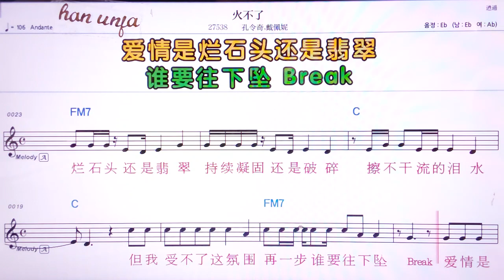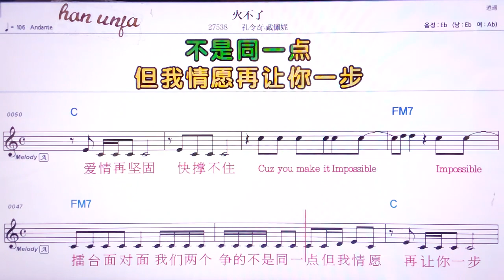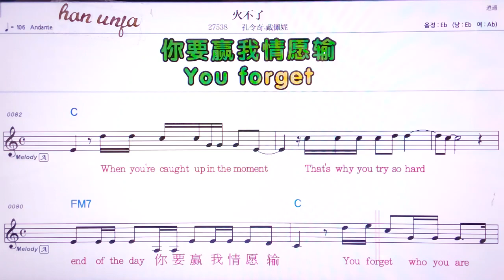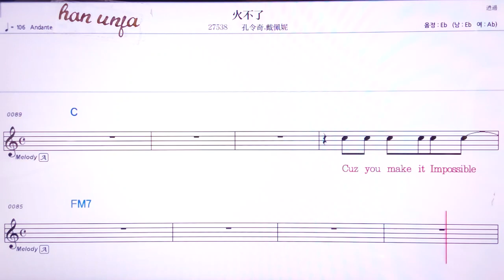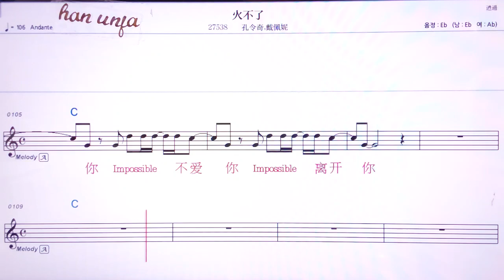💖뤄뿌랴오/쿵리치따이페이니 👍MR,유투브 노래방,가라오케 악보 코드 가사 ,Karaoke,반주